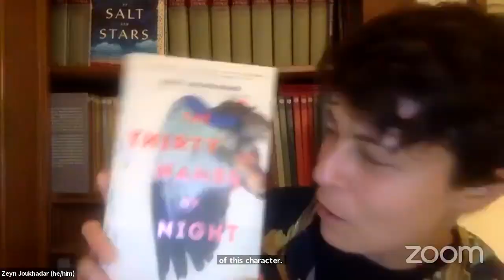Scratch Space / Episode 17: The Thirty Names of Night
Author Zeyn Joukhadar and writer/residency director Lori Wood discuss Joukhadar’s latest novel, "The Thirty Names of Night," a moving and lyrical story following three generations of Syrian Americans who are linked by a mysterious species of bird and the truths they carry close to their hearts. They explore how this work was incubated and developed in residence at both the Lucas Artists Residency Program as well the Fes Medina Project, which Wood founded in the old medina of Fes, Morocco. They also discuss the novel’s themes of migration, gender, sacredness, and the legacies of queer and trans elders in communities of color.

Hosted by: Donna Conwell, Curator, Lucas Artists Residency Program and Kelly Sicat, Director, Lucas Artists Residency Program.

ARTISTS:
ZEYN JOUKHADAR
Zeyn Joukhadar is the author of the novels The Thirty Names of Night, which won the 2021 Stonewall Book Award, as well as The Map of Salt and Stars, which won the 2018 Middle East Book Award and was translated into twenty languages. His work has appeared in Salon, The Paris Review, Shondaland, Mizna, Kink: Stories, and elsewhere, and has been nominated for the Pushcart Prize. He is a Periplus Collective mentor and the guest editor of the 2020 Queer + Trans Voices issue of Mizna.

LORI WOOD
Lori Wood is a writer and the founder and director of the Fes Medina Project, an international artist residency and social venture project in the medieval medina of Fes, Morocco. Lori has worked in the field of artist residency programs for 30 years and was on the boards of both the Alliance of Artists Communities and Res Artis during the formative years of those organizations. She directed the Villa Montalvo Artist Residency Program from 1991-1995, prior to the construction of the new Lucas Artists Residency Program facilities, and managed the new program from 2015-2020. She initiated and coordinated New Voices in Modern Arabic Literature, a collaboration between the Alliance of Artists Communities and the Hay Festival in Wales’ Beirut39 project, coordinating 30 residencies for Arab writers across 6 countries. She was Curator of Education and Public Programs and later Co-Director of the National Steinbeck Center, where she curated three Steinbeck Festivals and founded the Steinbeck Festival International Fringe Fest.